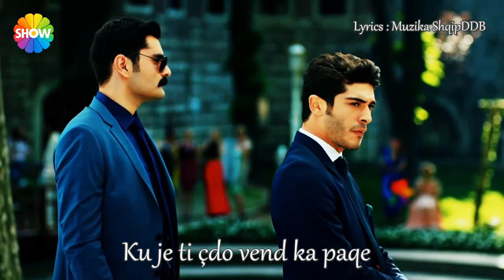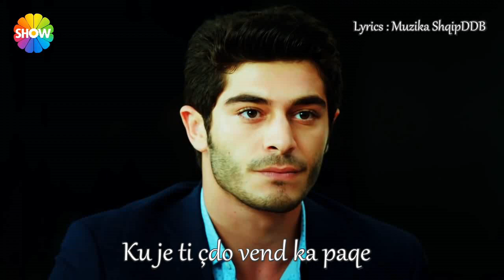İrem Derici - Kalbimin Tek Sahibine [Lyrics ) Me Përkthim Shqip]